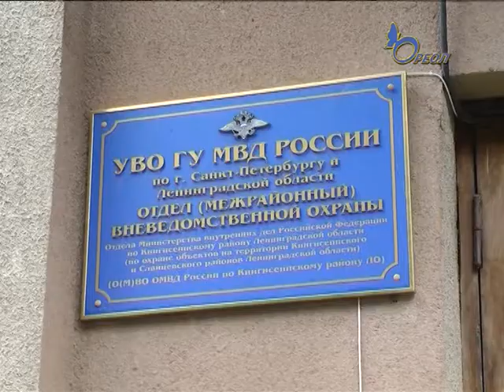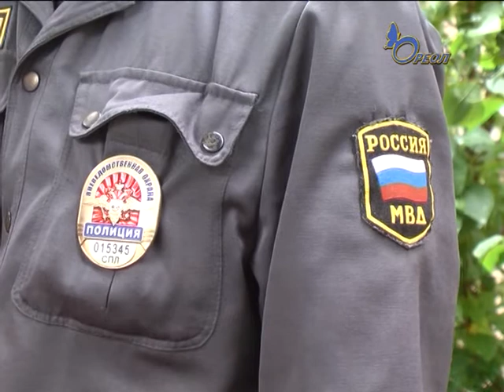Работа вневедомственной охраны